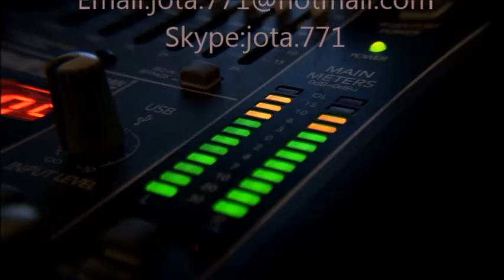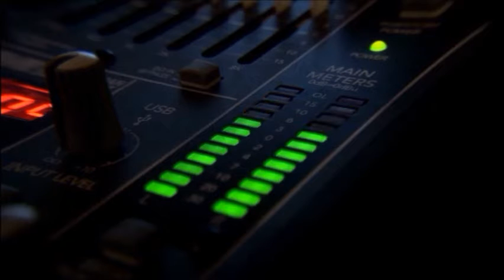LOCUÇÃO PARA EVENTO NA BAHIA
LOCUÇÃO EM GERAL,COMERCIO,EVENTOS EM GERAL,VINHETAS,CHAMADA PARA FESTAS LOCUÇÃO PARA EDIÇÃO DE VIDEO E OUTOS. JOTA (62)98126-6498/ 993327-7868